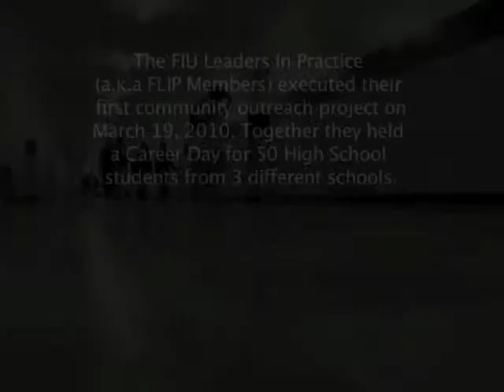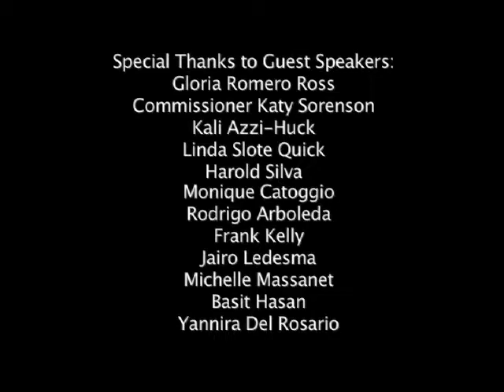FIU Leaders In Practice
Aceneth LLC & Florida International University partnered in developing & launching the F.L.I.P Program as well as a Career Day for 50 High School students from 3 different schools in Miami. FIU ALumni, the FLIP Spotlight Program and many others joined in to support and empower our youth.